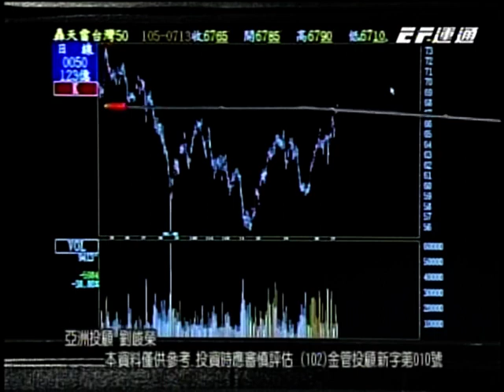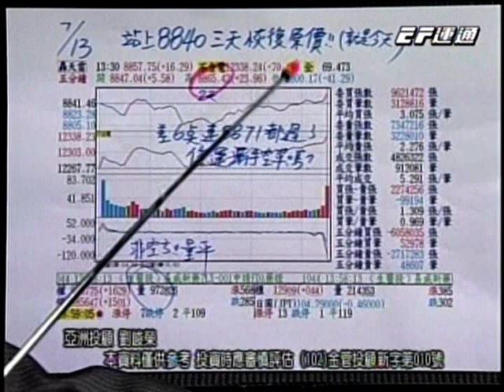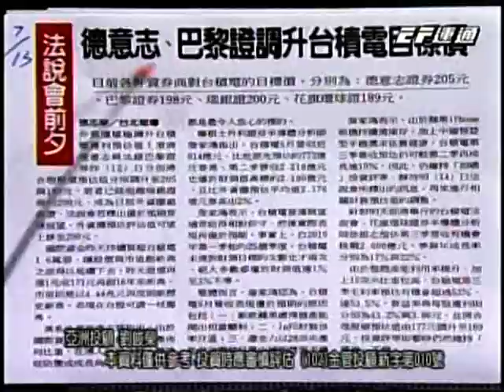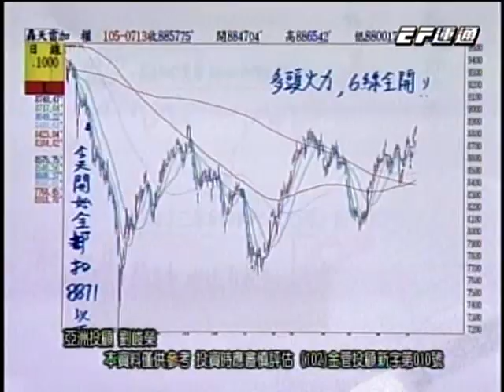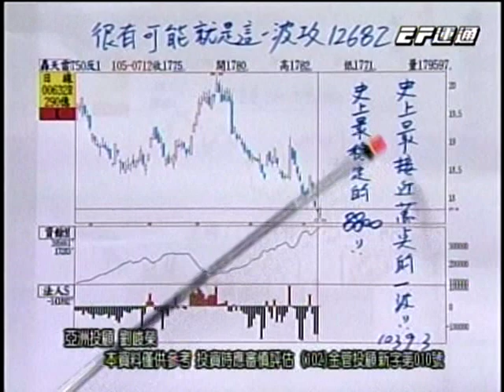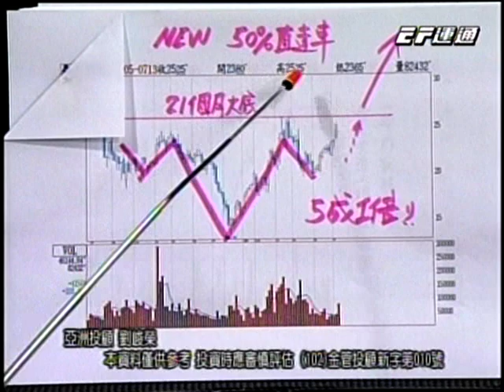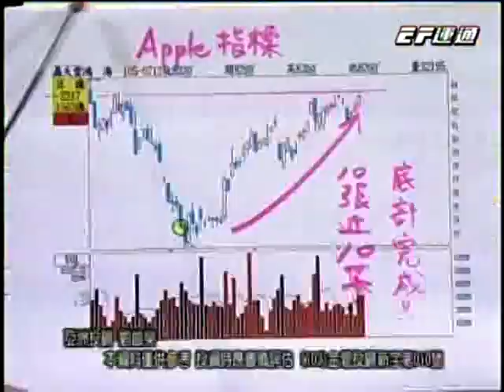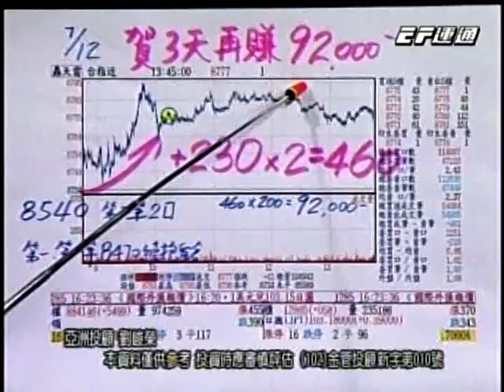EF(獲利方程式)0730 劉峻榮 分析師 2016-07-14